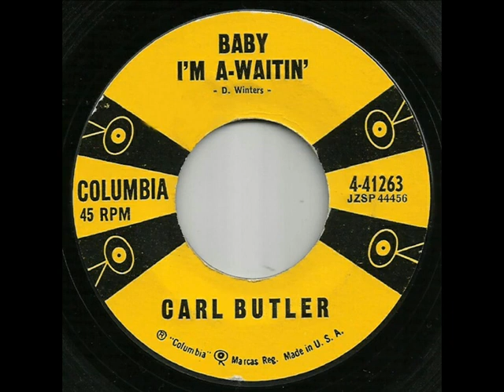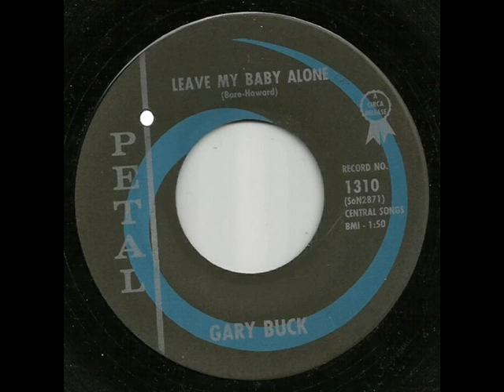Junk Shop Jukebox # 9